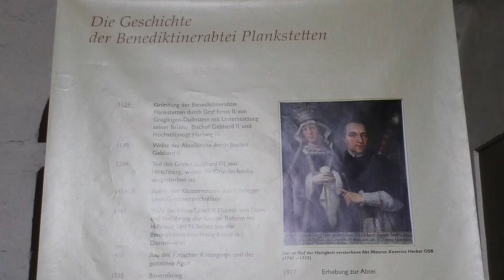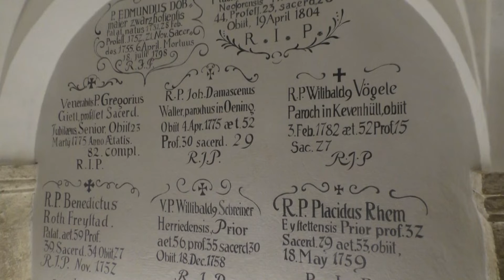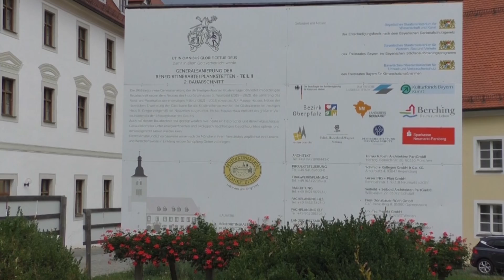Benediktinerabtei Plankstetten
Das Benediktinerkloster Plankstetten wurde im Jahre 1129 von den Grafen Hartwig und Ernst von Hirschberg gegründet und gehört zur Diözese Eichstätt. Aus der Gründerzeit gibt es noch die romanische Krypta.
Die Klosterkirche ist geprägt von den Stilepochen Barock, Gotik und Rokoko.